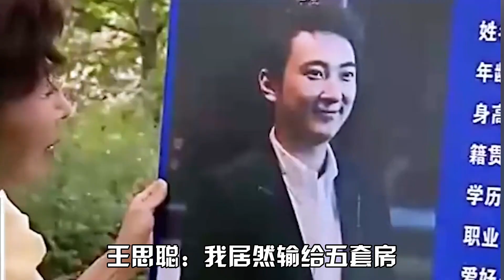没有人能笑着走出相亲角，年入50万也会被嫌弃，王思聪都会被否定